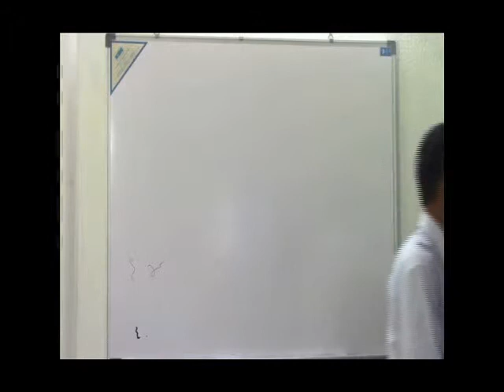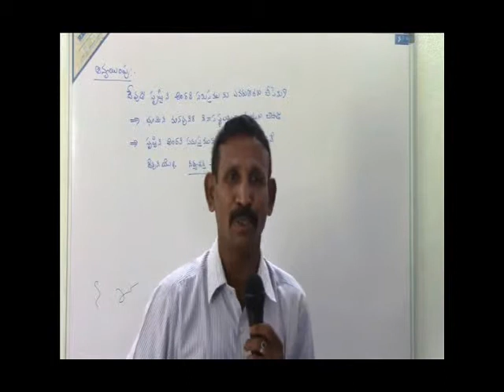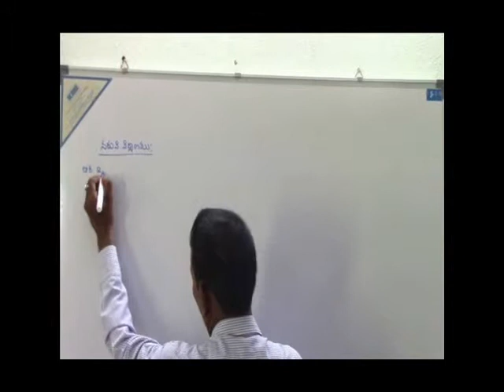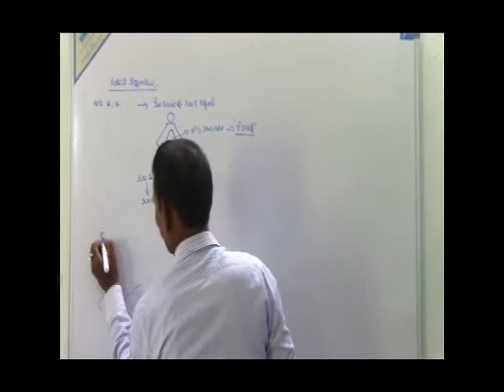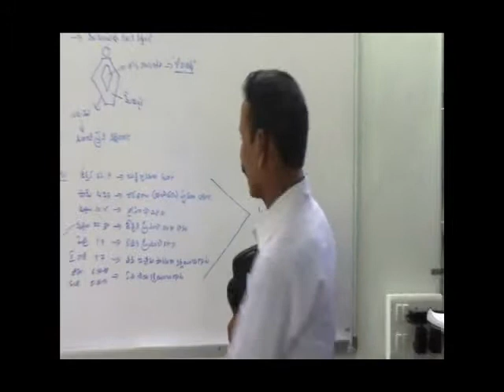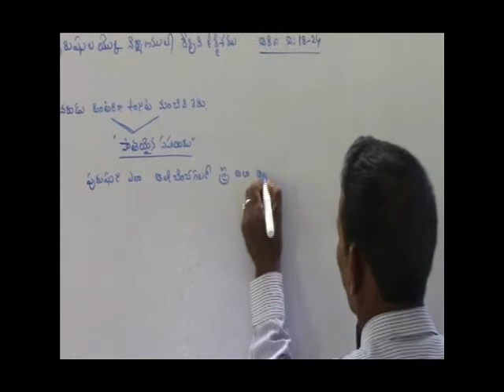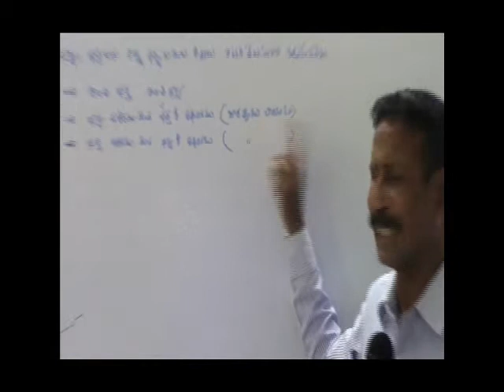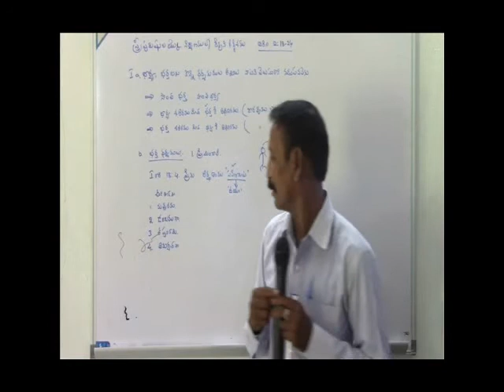church of christ vvp genesis 2 part 1